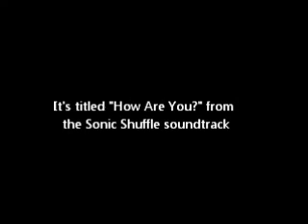Super Paper Mario - Pt.32: To Hell and Back... to Getting Lost